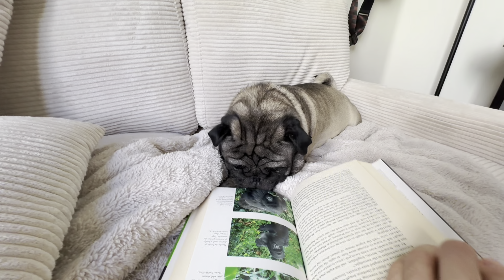Cute Pugs React to Things They’ve NEVER Seen Before! (Too Funny!)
Watch two cute pugs react to different items and objects in this adorable and funny dog video! A great pug video for any doglover !

 •Watch Another Pug Video:

 • About Our Pug’s:

🐶Cute Pugs Making Cute Pug Videos!
🦴Pug Noises, Funny Pug Videos, & More!
🐾Follow along with our cute, and (some would say) chubby pugs, who like to make cute and adorable dog videos!